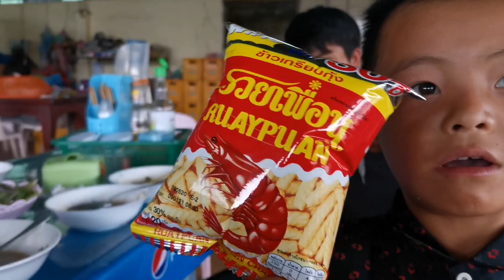Hnub no peb tuaj yuav xov tooj rau kwv sawm peb lo noj su tau tas laus kawg li ib leeg ob taig fawm